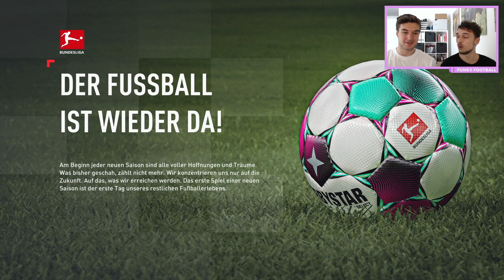FIFA 21: NEUE SAISON IN DER 1. BUNDESLIGA! HAMMERTRANSFER UND RÜCKKEHRER?! | ZWICKAU RTG #14 (PS5)